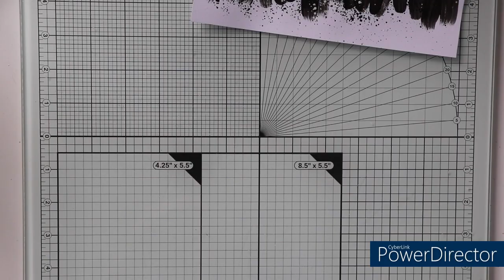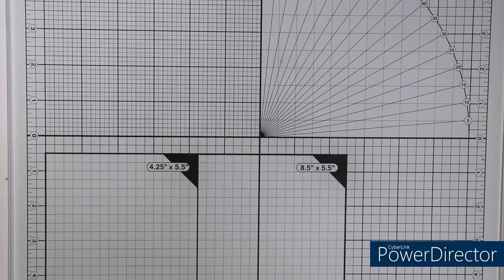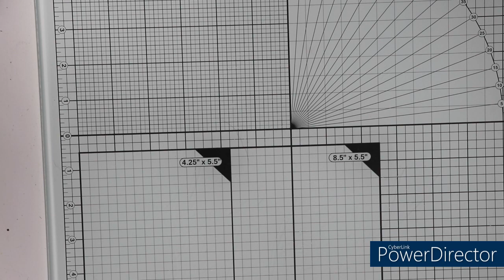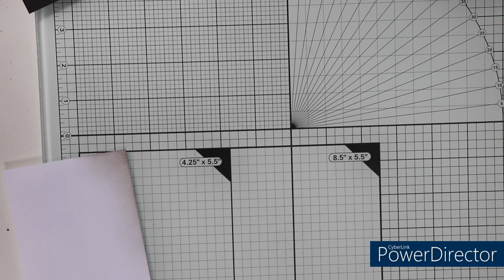C.C.Designs Marvel Karte - Slime Line Grußkarte zum Geburtstag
Hallo meine Lieben! Heute möchte ich euch meine Superhelden Karte nachreichen. Diese ist sogar vor dem letzten Video entstanden. Ich habe es etwas aufgeschoben, da dieses Video wesentlich länger geworden ist als erwartet. Es ist auch sehr Koloratonslastig.

Verwendete Materialien:
Hintergrund aus starkem weißen Papier in weiß, schwarzes Gesso, schwarzes Tonpapier zum Matten (Innenfläche ist 9,2 x 19,7 cm), Transparentpapier, Verpackungsmaterial zum Stanzen (stabilies Papier in grau), Tonpapierreste in grau, Druckerpapier für die Innenfläche (8,8 x 19,3 cm), Aquarellpapier für die Grundkarte (19,2 x 20,2 cm, bei 9,6 cm gefalzt), Nähmaschine, schwarzes Overlockgarn, weiße Papierreste zum Stanzen, Memento (London Fog), Archival Ink Distress Linie (black soot) - wasserfeste Tinte zum Kolorieren mit Wasserfarben, Aquarellpapierreste, Stempelhilfe (Nellie Snellen - Stamping Buddy), Mikrofasertuch, Wasser zum Reinigen, Distress Reinker + drei Stempelkissen (mowed lawn, vintage photo, pumice stone und black soot), Acrylblock für die abgestempelte Farbe, Wassertankpinsel, Nuvo Aqua Shimmer Glitter Gloss, Falzbeil, Hebelschneider(Tonic Studios in 6' und Nellie Snellen in groß), Tonic Studios Trimmer zum Falzen, Falzbeil, doppelseitiges Klebeband, Tacky Glue (Action, in eine kleine Flasche umgefüllt), Pappe, Stanz- und Prägemaschine von Sizzix-Big Shot in A5, Blending Tool (Action), Prickelnadel, Walze von Sizzix, Brayer

Cutting Dies:
Action - Make it Cutting Dies Sprechbladen (04/2022 gekauft), Action Déco Time Slime Line Basic Shapes - Briefmarkenrand und Action - AVEC/Love 2 craft - 3D Scene Die Set (Stadt)

Stempel:
C.C. Designs Universe (CCD-0334) und Marvelous (CCD-0333)

Deko:
Pink Fresh Glitter Drops - Ruby, schwarze Halbperlen in 3 mm, Konfetti Sterne in silber 3mm

Liebe Grüße,
Natascha